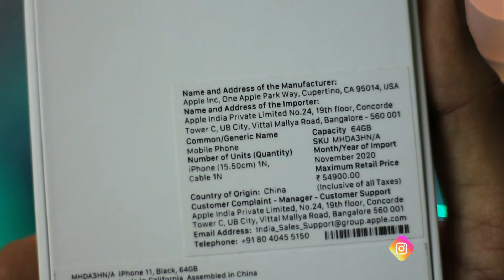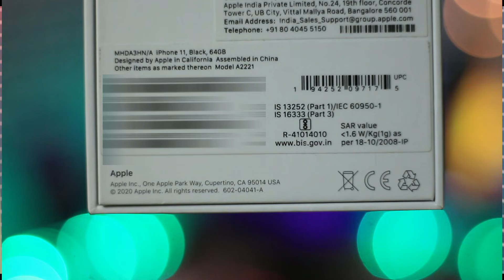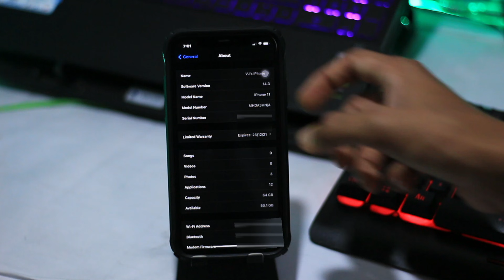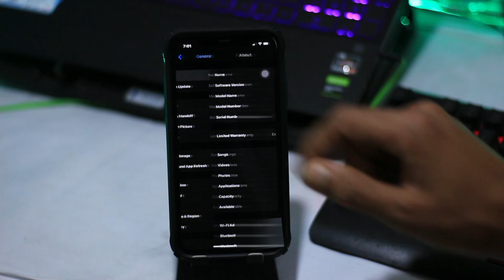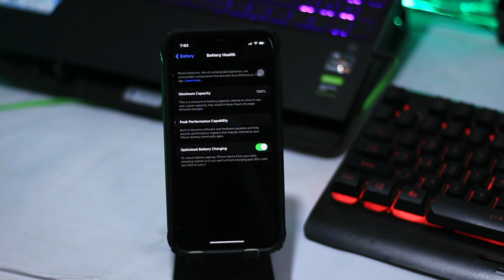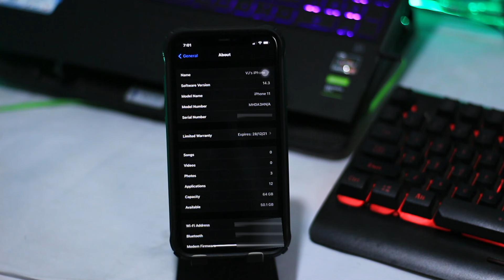They Delivered me Fake iPhone?😯| How To Find Real vs Fake iPhone in 2022